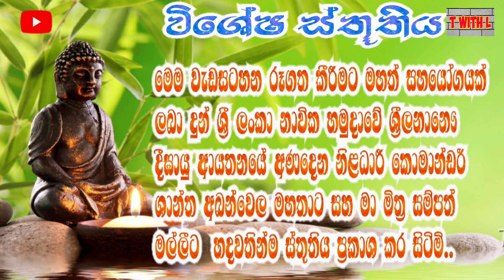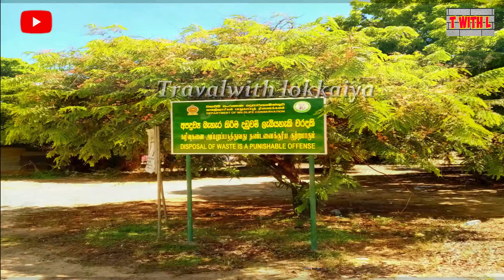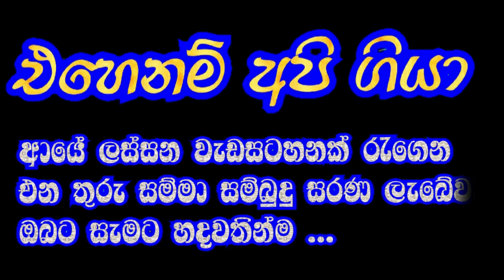කුමන අභය භූමිය | Kumana Abaya Bumiya | Travel With Lokkaiya | Sinhala Vedio Kumana Abaya Bumiya 2021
කුමන ජාතික වනෝද්‍යානය
ස්ථානය නැගෙනහිර පළාත, ශ්‍රී ලංකාව
ආසන්නතම නගරය හම්බන්තොට.
භූමි ප්‍රමාණය හෙක්ටයාර 35,664 (අක්කර 88,130)
1970 ජනවාරි 20 දින පිහිටුවන ලදී
වනජීවී සංරක්ෂණ දෙපාර්තමේන්තුවේ පාලන අධිකාරිය
රැම්සා තෙත්බිම
නිල නාමය කුමන තෙත්බිම් පොකුර
2010 ඔක්තෝබර් 29 දින නම් කරන ලදී
ශ්‍රී ලංකාවේ කුමන ජාතික වනෝද්‍යානය එහි සත්ත්ව විශේෂ සඳහා ප්‍රසිද්ධය, විශේෂයෙන් එහි විශාල සංක්‍රමණික ජල කුරුල්ලන් සහ මුහුදු කුරුල්ලන් සඳහා ප්‍රසිද්ධය. මෙම උද්‍යානය ශ්‍රී ලංකාවේ ගිනිකොනදිග වෙරළ තීරයේ කොළඹ සිට ගිනිකොන දෙසින් කිලෝමීටර් 391 (සැතපුම් 243) දුරින් පිහිටා ඇත. කුමන යාල ජාතික වනෝද්‍යානයට යාබදව පිහිටා ඇත. කුමණ කලින් යාල නැගෙනහිර ජාතික වනෝද්‍යානය ලෙස හැඳින්වූ නමුත් 2006 සැප්තැම්බර් 5 වන දින එහි වර්තමාන නමට වෙනස් විය.

එල්ටීටීඊ (දෙමළ ඊලාම් විමුක්ති කොටි) ප්‍රහාර හේතුවෙන් උද්‍යානය 1985 සිට 2003 මාර්තු දක්වා වසා දමන ලදී. එය 2004 බොක්සිං ඩේ සුනාමියෙන් ද පීඩාවට පත් විය.

උද්‍යානයේ තෙත්බිම් ප්‍රදේශ වියළි කලාපීය නිවර්තන කටු වනාන්තරවලින් වටවී ඇත. අභ්‍යන්තර වනාන්තරයේ වෘක්ෂලතාදිය Manilkara hexandra Hemicyclea sepieria, Bauhinia racemosa, Cassia fistula Chloroxylon swietenia සහ Salvadora persica විශේෂ විසින් ආධිපත්‍යය දරයි.කුමන විල්ලූවේ ප්‍රධාන ගස Sonneratia caseolaris වන අතර Typha angustifolia ප්‍රමුඛ බට වේ. ටර්මිනලියා අර්ජුන ගස් කුඹුක්කන් ඔය දිගේ ගංගා ආශ්‍රිත වනාන්තරවල ආධිපත්‍යය දරයි. වගුරු බිමේ බහුලව දක්නට ලැබෙන ජලජ ශාක වන්නේ වර්ණවත් ලුඩ්විජියා එස්පීපී., නෙළුම්බෝ නියුසිෆෙරා, නිම්ෆායා පුබස්සන්ස්, ඇපොනොගෙටන් එස්පීපී. සහ නෙප්චූනියා ඔලෙරේසියා.

සත්ත්ව විශේෂ
1938 දී ප්‍රකාශයට පත් කරන ලද කුමන කුරුළු අභයභූමිය කුමන ජාතික වනෝද්‍යානයට ඇතුළත් වේ.කුමන යනු ශ්‍රී ලංකාවේ කුරුළු කැදලි සහ අභිජනන ප්‍රදේශවලින් ඉතා වැදගත් ස්ථානයකි. ජාතික වනෝද්‍යානයේ පක්ෂි විශේෂ 255ක් වාර්තා වී ඇත.අප්‍රේල් සිට ජූලි දක්වා කුරුල්ලන් දස දහස් ගණනක් කුමන වගුරු බිම් ප්‍රදේශයට සංක්‍රමණය වේ. කළු-බෙල්ල කොක්ක, අඩු සහායක, යුරේසියානු හැන්දක් සහ විශාල ඝන දණහිස වැනි දුර්ලභ විශේෂයන් බෝ කරන වැසියන් වේ.Scolopacidae සහ Charadriidae යන පවුල්වලට අයත් වේඩරයන් ජල කුරුල්ලන් සමඟ ප්‍රදේශයට පැමිණෙන අමුත්තන් අතර වේ.

තිලාපියා සහ මල්ලට් ප්‍රදේශයේ බහුලව මසුන් ඇල්ලීමේ ප්‍රභේද වන අතර චන්න එස්පීපී. ඉඳහිට ද හසු වේ. Mugger crocodile, Indian flap-shelled turtle සහ Indian black turtle යනු උද්‍යානයේ වාසය කරන සාමාන්‍ය උරගයින් වේ. රන් හිවලුන්, වල් ඌරා, ශ්‍රී ලංකා අලියා, යුරෝපීය ඔටර්, මාළු අල්ලන බළලා වැනි ක්ෂීරපායීන් ද ආහාර සඳහා වගුරු බිමට පැමිණේ. කුමන ප්‍රදේශයේ සැරිසරන අලි සංඛ්‍යාව 30-40ක් ලෙස ගණන් බලා ඇත.